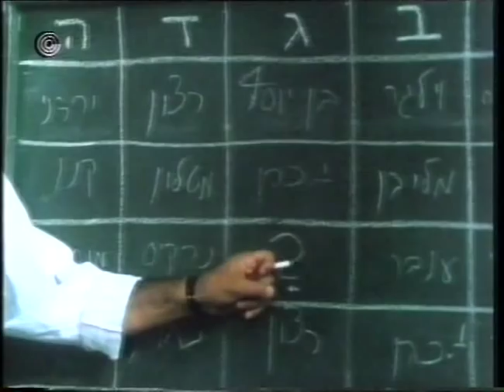רצח בשבת בבוקר (קטעים מהסרט) דורן צפריר 1992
ארנון צדוק
דורון צפריר
דן תורן